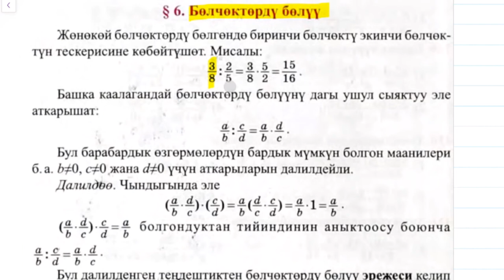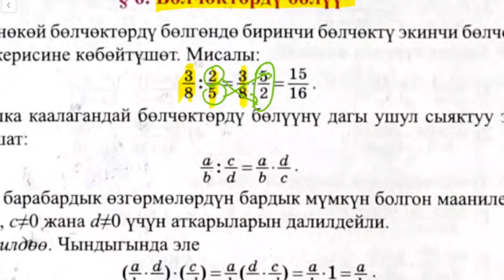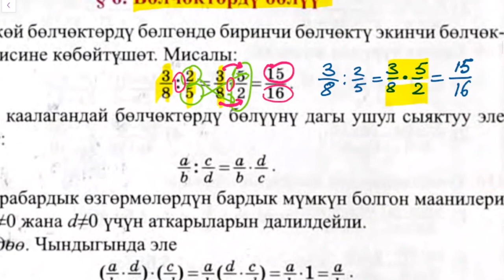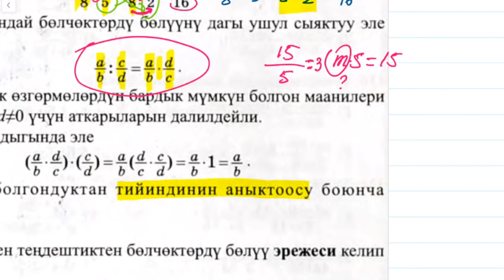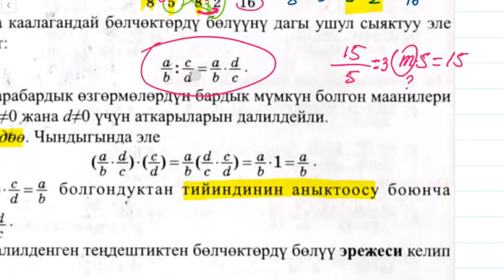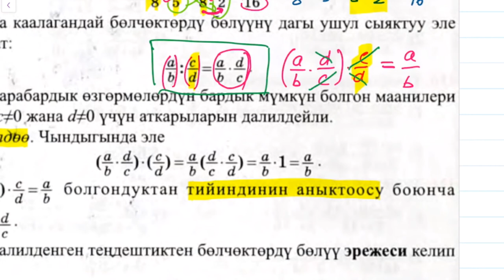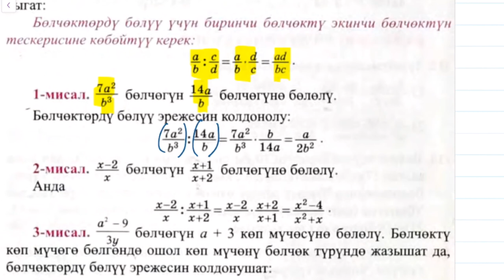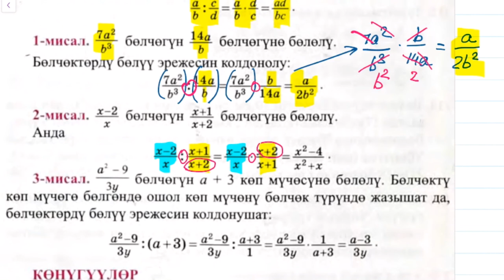Алгебра. 8-класс. §6. Бөлчөктөрдү бөлүү, 1б.